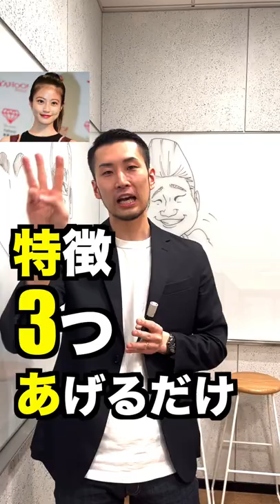常識を覆す 似顔絵の描き方レクチャー | 今田美桜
◆似顔絵スクールHANA◆

22歳まで、似顔絵なんて描いたことすらなかった私だからこそ分かる

似顔絵を描けるようになり、私は人生が変わりました。
人生の選択肢が増え、似顔絵なしでは出会えなかった人たちと繋がる、出会うことが出来るようになり
人生の充実度、見える景色までもが変わりました。

そしてこれからはそんな私だからこその経験を活かし
皆さんが効率的かつ飛躍的に似顔絵力を伸ばすためのお手伝いを全力でしていきたいと思います。

似顔絵の初心者でも、最短3ヵ月でプロレベルの似顔絵を描けるようになる。
本気で取り組めば取り組んだ分だけ成果に繋がる。
周りの人を笑顔にすることができる似顔絵を、生涯の趣味や特技に。副業や本業にするアーティストを多数輩出！

【似顔絵HANAってこんな人】
1989年生まれ。新潟県のド田舎出身　32歳　184cm 80kg
18歳までバスケットボールしかしてこなかった私はプロへの道を諦め、一時露頭に迷う。奇跡的に残っていた指定校推薦で美術大学へ進学。大学4年生の頃に似顔絵と出会い人生が変わり始める。
その後は大手似顔絵カンパニーで似顔絵を学び、習得。その後アメリカはカリフォルニア州サンディエゴに似顔絵武者修行に出る。
本場アメリカの一流アーティストから最高峰のスキルを学ぶ。帰国後は似顔絵の会社で2年ほど勤めたのちフリーランスへ転身。
現在は似顔絵教育事業で企業し、似顔絵講師、Youtuberとして活動している。

〜『好き』を追求し、自ら成長し続ける似顔絵師を育成〜

【似顔絵HANA 各種詳細】

受講生の様子はInstagramストーリーズにてご覧いただけます。

【似顔絵HANA オススメ動画一覧】